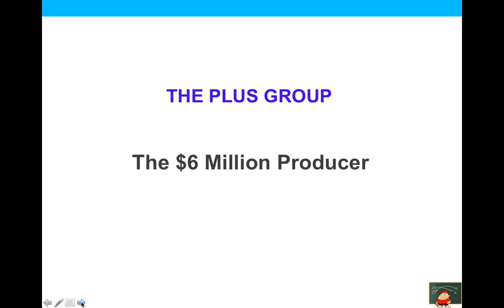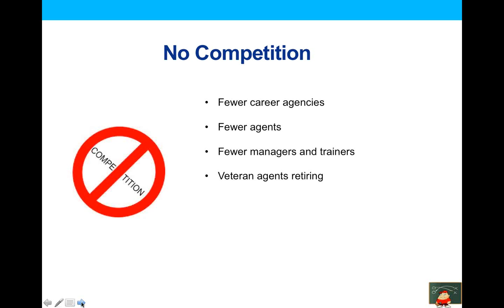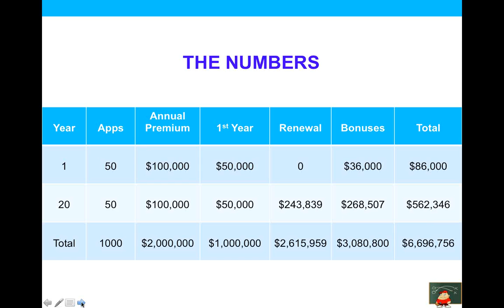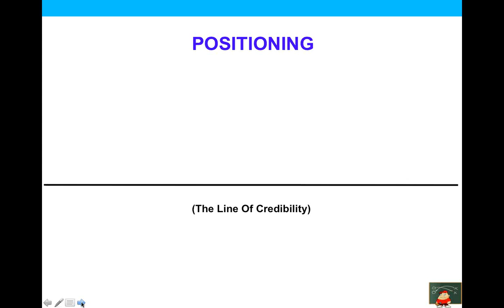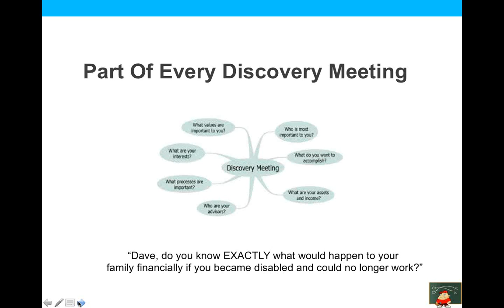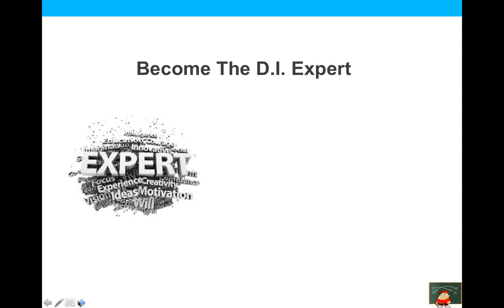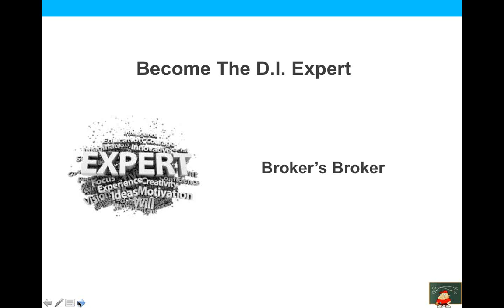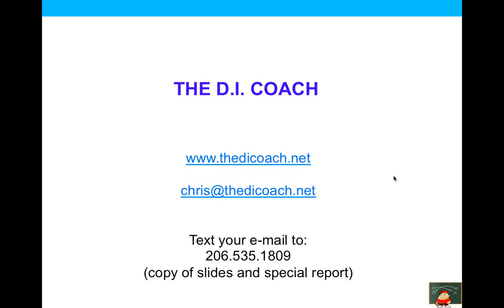Do This One Thing Every Week and Earn $6 Million Dollars!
“And It’s Not Buying A Lottery Ticket”

Presented By:
Chris Carlson
The DI Coach
Seattle, WA

Chris Carlson is one of the few sales professionals versed in the intricacies of the income protection sales process!

Chris’ professional background includes successful experience as both a Disability Insurance Marketing Consultant and as a professional Sales Coach to the financial services industry.

He combines his knowledge of the DI industry with his coaching expertise to provide a truly unique perspective in his coaching of producers.

Space is Limited so Don’t Delay ~ This session will provide you with a unique opportunity to “quick start” your 2014 production!